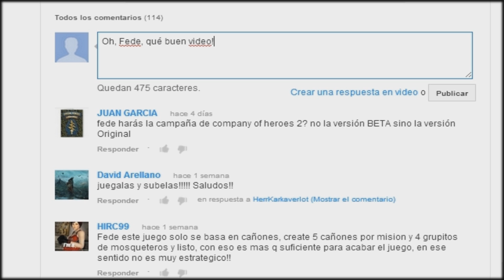Jugando con Fede - Red Orchestra 2 [Partida 1]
Oh sí, traemos una novedad en tono de prueba. Un juego realmente muy bueno de la Segunda Guerra Mundial en primera persona.
Si les gusta, háganmelo saber. Y si es así, paulatinamente voy a subir videos.